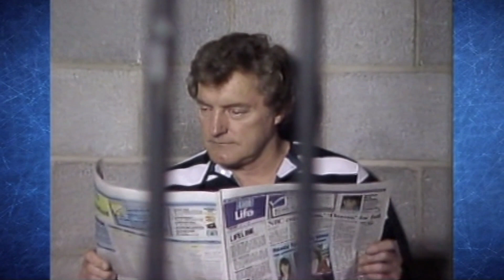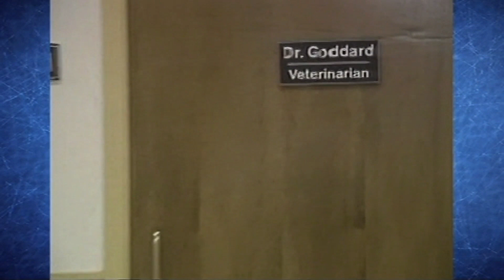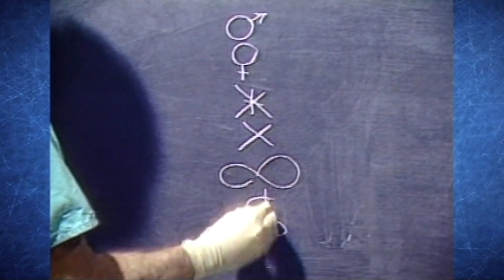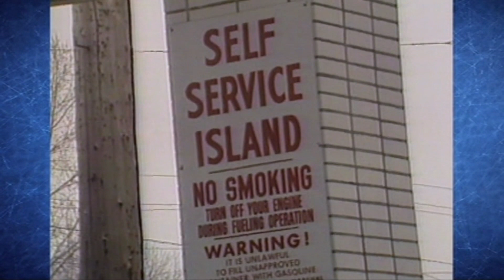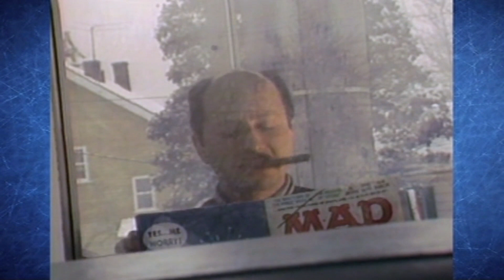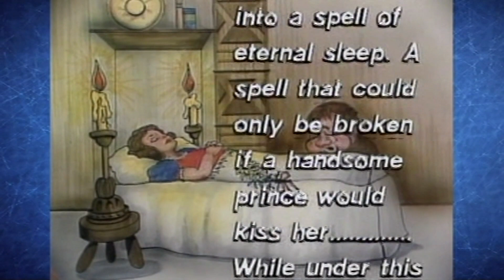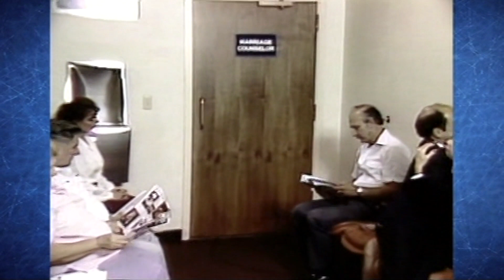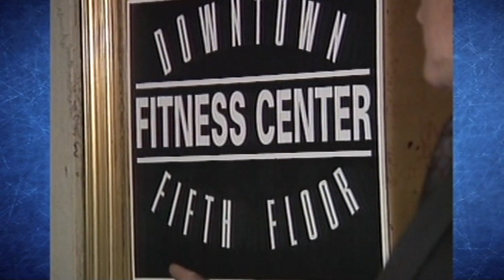The Best of Big Chuck & Lil John skits show 7/18/2022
Big Chuck & Lil' John skits show